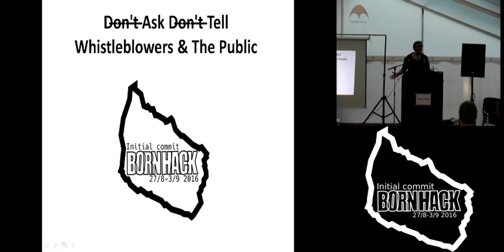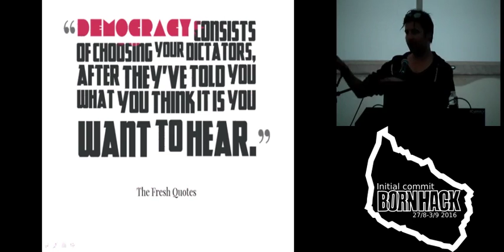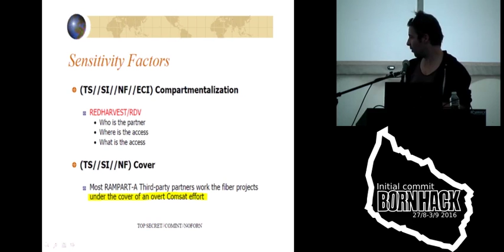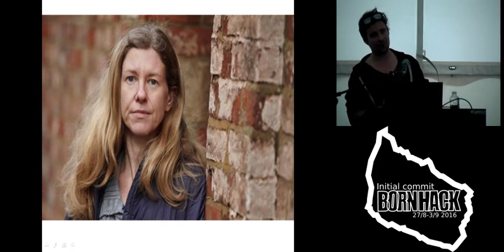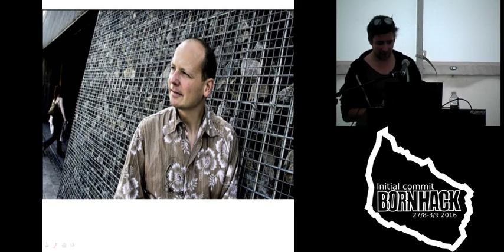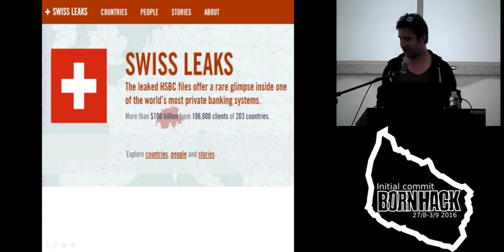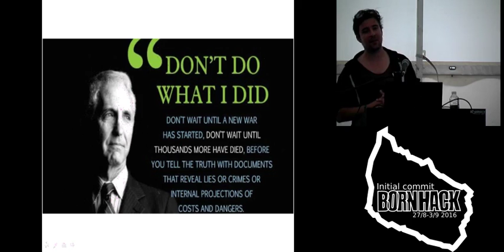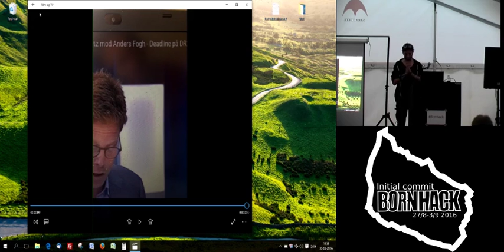BornHack 2016 - Peter Kofod - Dont ask dont tell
Leaks, Hacks & The Public Right To Know. From Vietnam to Iraq; The NSA, Tax Havens and dirty politics. Examples of what decades of unauthorized disclosures has taught us about the world we live in. What else would we like to know?

Peter Kofod

Peter Kofod is a writer, activist and troublemaker, focusing on whistleblowers, surveillance and civil liberties. He was the first Dane to interview Edward Snowden and subsequently he helped break the story that Denmark played a part in the US attempt to rendition the NSA-whistleblower back to the US. Peter covered the showtrial against Anakata, was a human shield in Iraq and is cofounder of Danish whistleblower-organisation Veron. When he’s not running around giving lectures to journalism-students, he tries really hard (really!) to finish his first book.